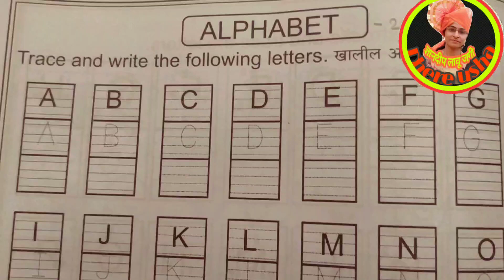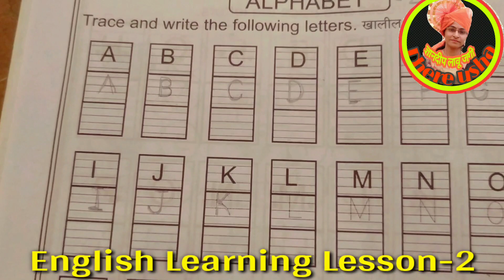इयत्ता १ली ते ४ थी | इंग्रजी | इंग्लिश लर्निंग लेसन-२|std 1st-4th| English|English Learning Lesson-2